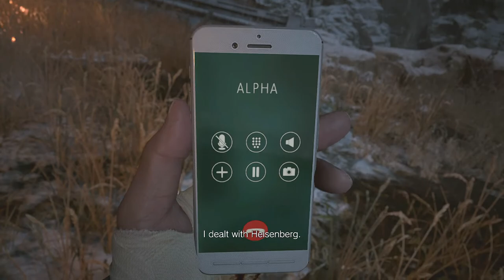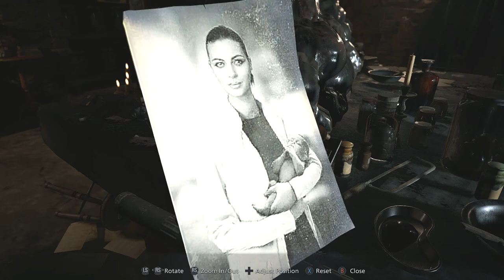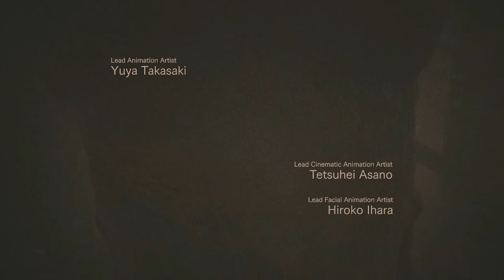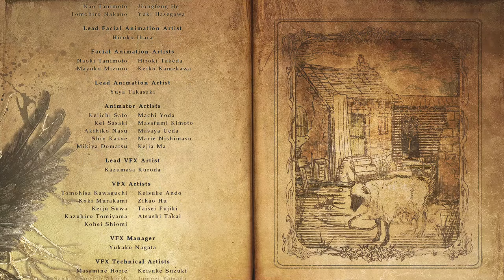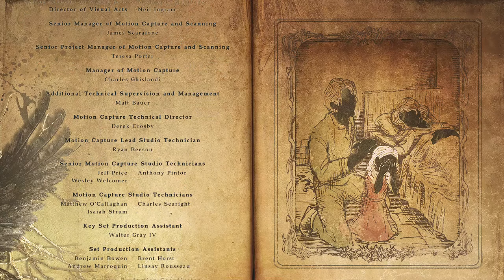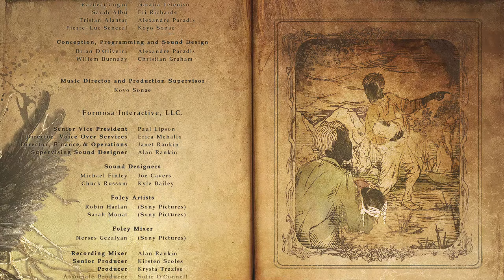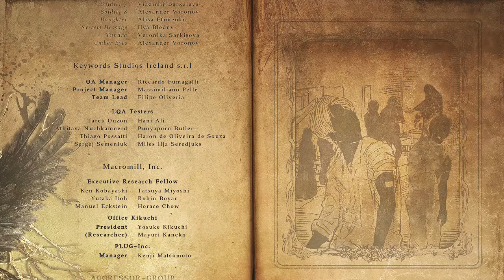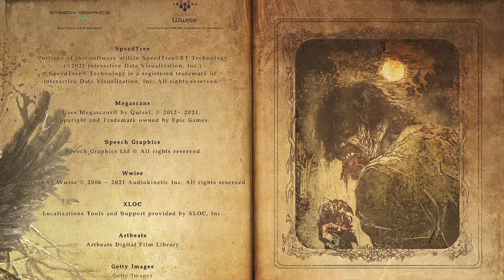Resident Evil Village final part 6 the truth about Ethan and final boss fight (full game on PC)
I think Ethan is still alive what do you all think of it at the end of that scene?
also I have some good news I got a new PS4 but its a pro version and the only game has kept its save files is destiny 2 but not the rest of them coz of my old ps4 is getting fix and once I get that back i'll be able to transfer the rest to the new one and I'll be live streaming Resident Evil Village on the PS4 pro next week